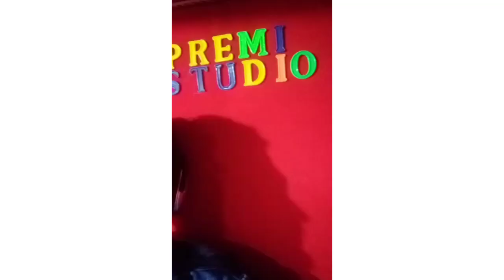Ka Rap Song Bnanay Wala Rapper Ne Toba Kr Li | Supporter Ko B Haya Na Aya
Mustafa Sajid vlog

Mustafa Sajid daily vlog Mustafa Sajid family vlog

sitara yaseen husband Chanel

sitara yaseen son Chanel

sitara yaseen

1 sitara yaseen fake story
2 sitara yaseen real story
3 sitara yaseen life story
4 sitara yaseen ki story
5 sitara yaseen love story
6 sitara yaseen full story
sitara yaseen husband love story,
sitara yaseen ki life story,
story of sitara yaseen,
sitara yaseen second wife story